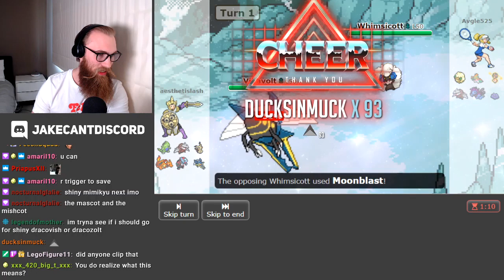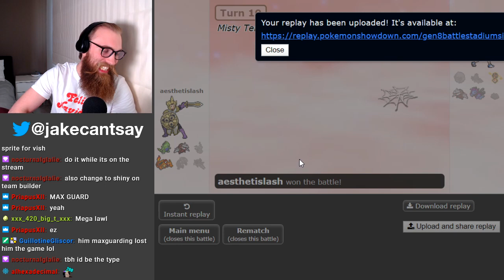SHINY DRACOVISH AFTER 4 DAYS OF REVIVING FOSSILS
I just got the Shiny Charm so I KNEW I had to hunt this guy down as my first SwSh shiny. Can't wait to spam this dude in Battle Stadium!